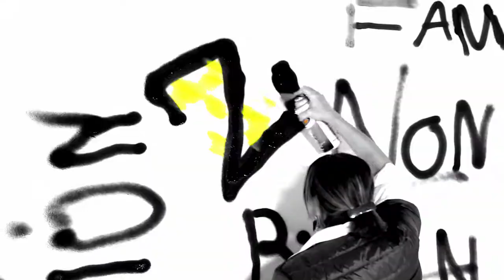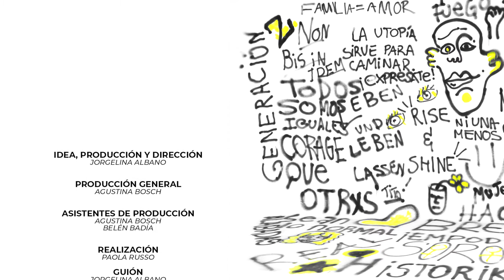Generación Z - Capítulo 12 "Ping Pong de palabras" - Temporada 3 de Alabadas